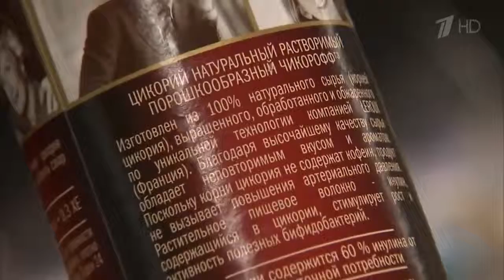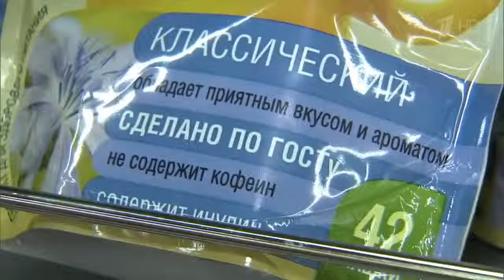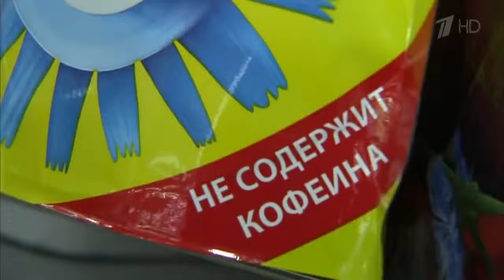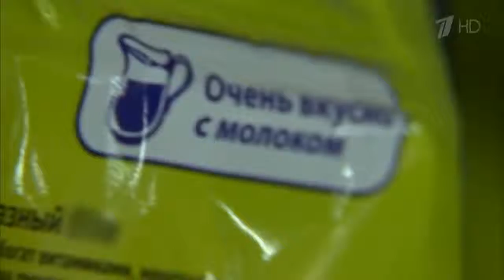КАК ПРАВИЛЬНО ВЫБРАТЬ ЦИКОРИЙ?! | ЭКОМАГАЗИН MERGOO (МЕРГО)